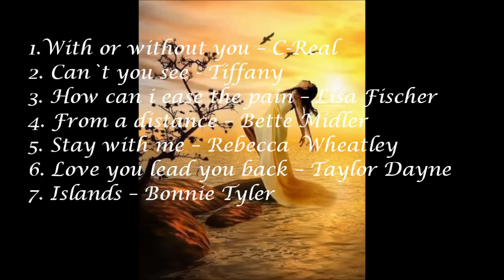With or without you - mix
With or without you -  Love and pain -  mix :
1.With or without you – C Real
2. Can`t you see - Tiffany
3. How can i ease the pain – Lisa Fischer
4. From a distance – Bette Midler
5. Stay with me – Rebecca  Wheatley
6. Love you lead you back – Taylor Dayne
7. Islands – Bonnie Tyler